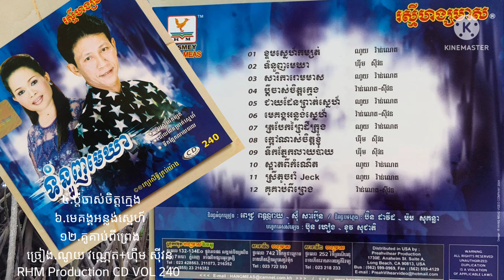៤.ប្ដីចាស់ចិត្តក្មេង ៦.មេគង្គអន្លង់ស្នេហ៍ ១២.គូគាប់ពីព្រេង ផលិតកម្ម.រស្មីហង្សមាស RHM Production 240